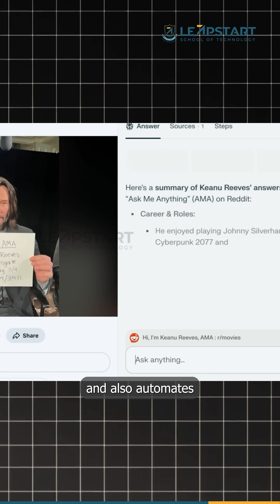Perplexity Just Launched Comet | World's First AI Browser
🔥 Perplexity is on fire! First, ₹17,000 worth of AI tools free with Airtel… and now they’ve launched Comet, the world’s first AI‑powered browser. 🚀

Unlike Chrome, Comet isn’t just for searching. It’s a super assistant inside your browser:
 📩 Fetches info directly from your Gmail
 📚 Summarizes articles, PDFs & even YouTube videos instantly
 📅 Connects your emails, calendar & socials into one flow
 ⚡ Automates bookings, planning & repetitive tasks
 🎙️ Lets you speak to it and get answers on the spot

Basically… it’s the perfect AI assistant + browser combo.
 Perplexity just changed the game again.

👉 Would you stick to Chrome, or switch to Comet?

 Comment “Comet” if you want the link - we’ll DM it to you!